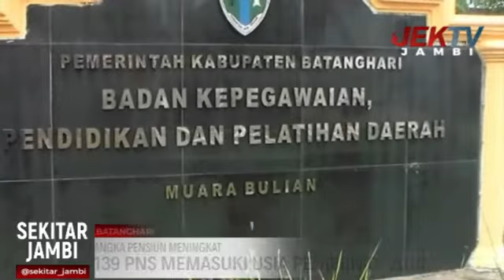139 PNS MEMASUKI USIA PENISUN DI 2018